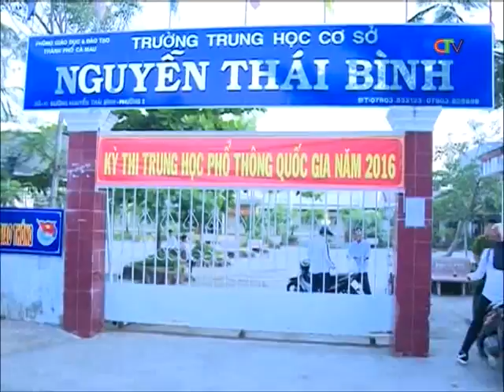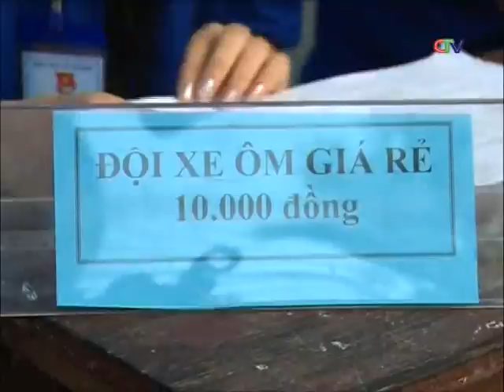Tiếp sức mùa thi: Những hình ảnh đẹp